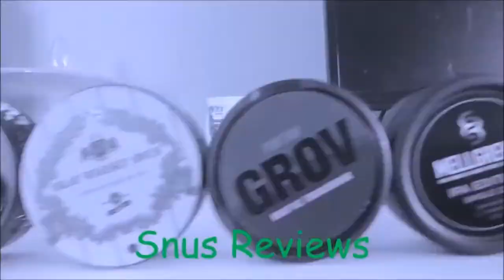Skoal Berry Dip | Der wilde Westen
Skoal Berry Longcut. Tja is er überaromatisiert oder nich. Seht selbst!

Hier könnt ihr mich unterstützen DANKE!!!